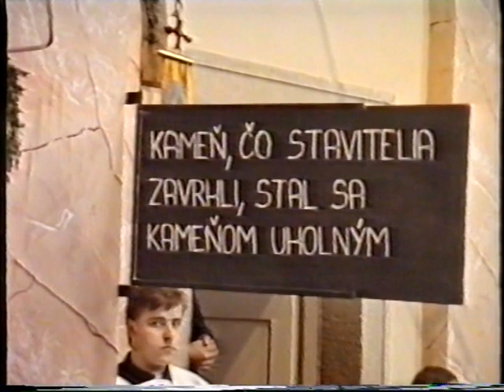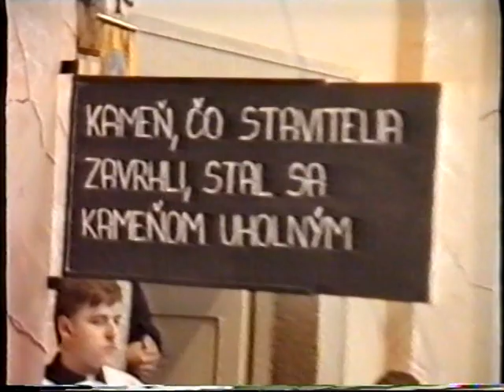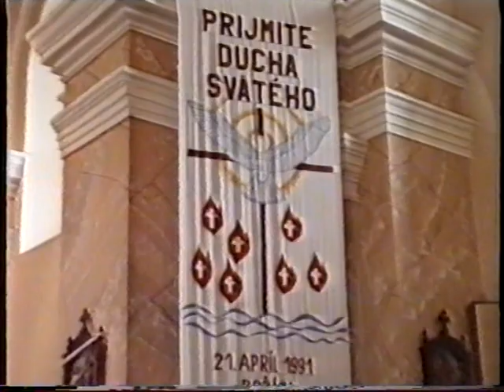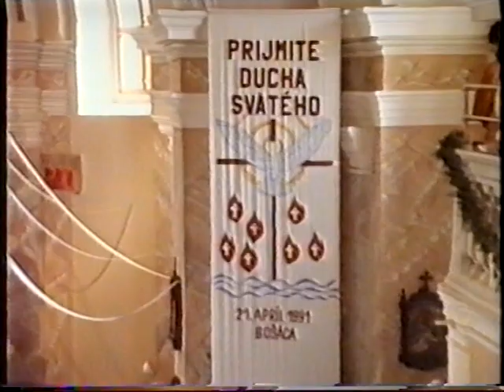Videokazeta č. 5 p. farára Stančeka - Msgr. Patka na birmovke v Bošáci 1991